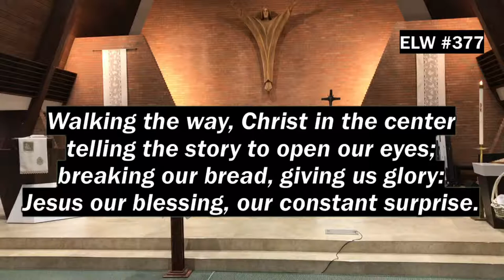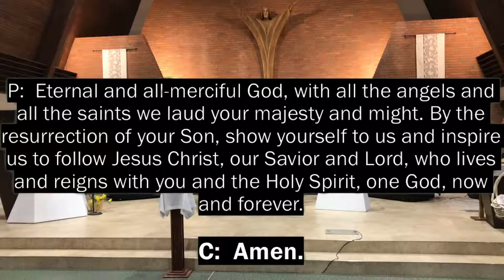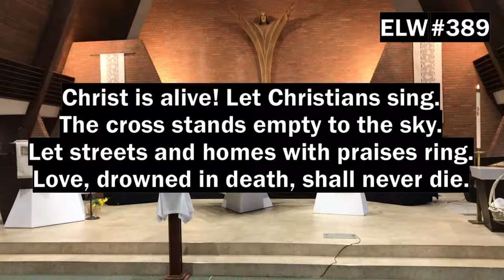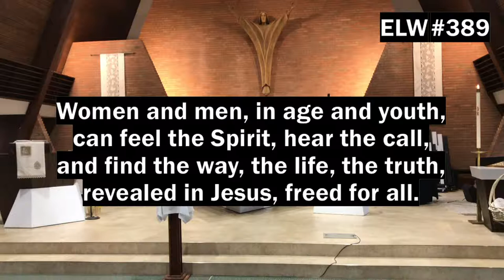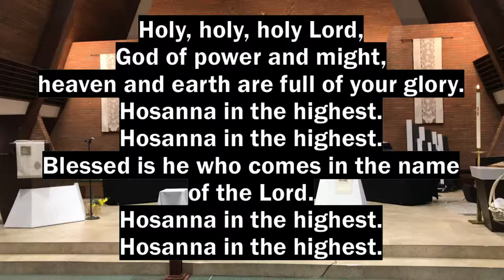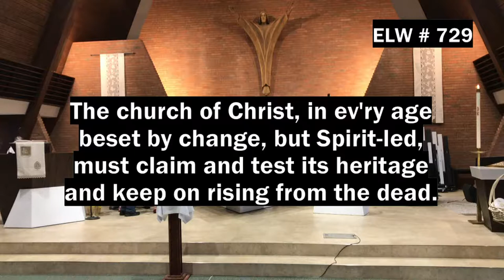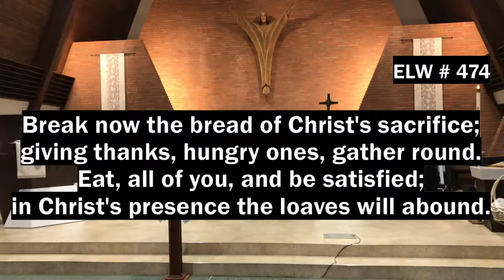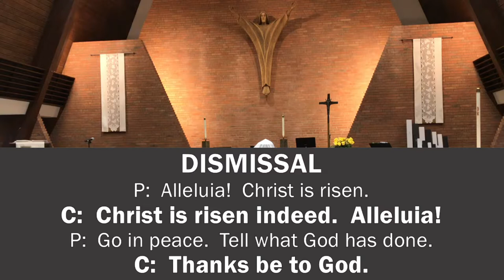Sunday Worship Service - May1, 2022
All music reproduced by permission under One License A-703142.